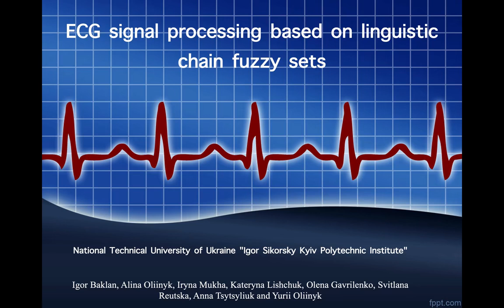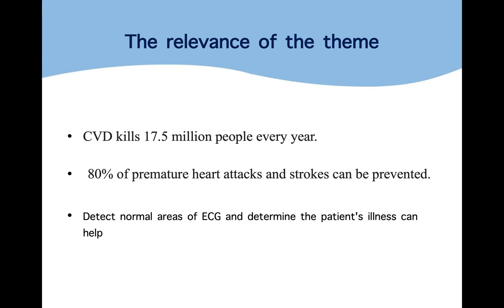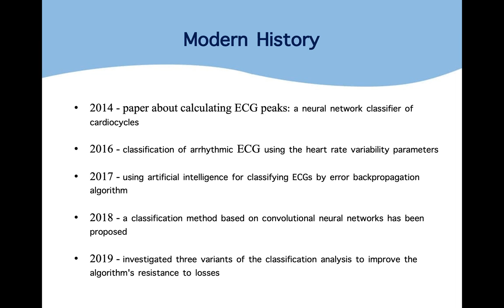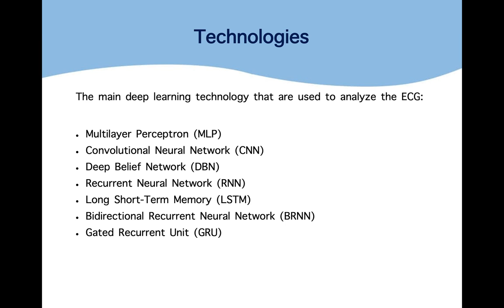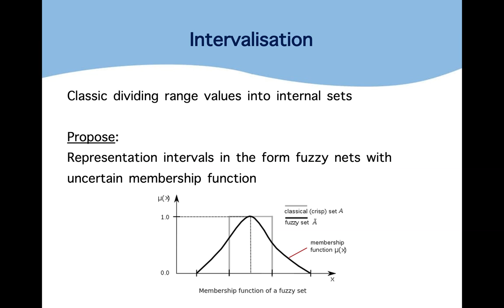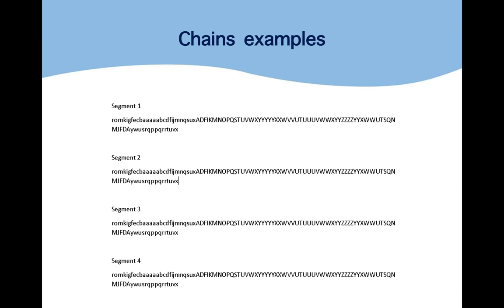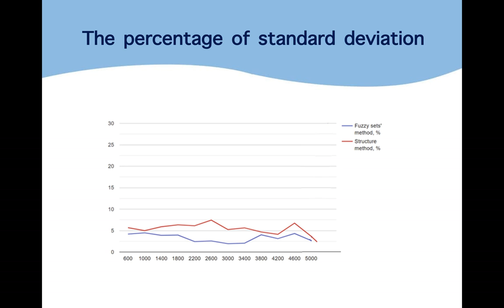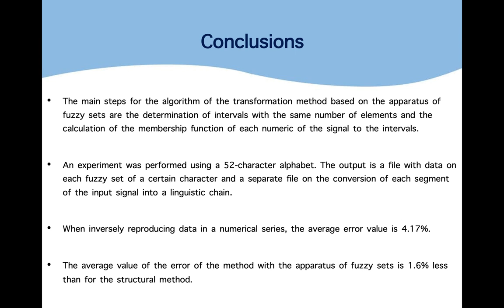ECG signal processing based on linguistic chain fuzzy sets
Igor Baklan, Alina Oliinyk, Iryna Mukha, Kateryna Lishchuk, Olena Gavrilenko, Svitlana Reutska, Anna Tsytsyliuk and Yurii Oliinyk

National Technical University of Ukraine "Igor Sikorsky Kyiv Polytechnic Institute", 37, Prosp. Peremohy, Kyiv, 03056, Ukraine

In the article on the stage of intervalization in the construction of a linguistic model of the time series, it is proposed to apply the description of intervals in the form of fuzzy subsets with a probabilistic degree of affiliation. Definitions are considered operations of limiting addition, marginal product and concentration for their hybrid parameters, when one of them is a fuzzy subset in which the degree of belonging is a random variable, and the second parameter is a constant. These operations are used in fuzzy derivation as a direct construction of the division of the area of ​​acceptable values ​​of the time series.
The need to use such an approach is dictated by the problem of inverse linguistic transformation. This approach will effectively assess the correctness of the constructed linguistic models of the input time series.